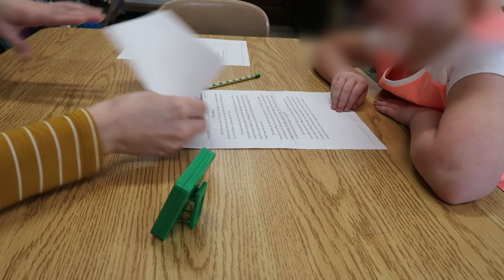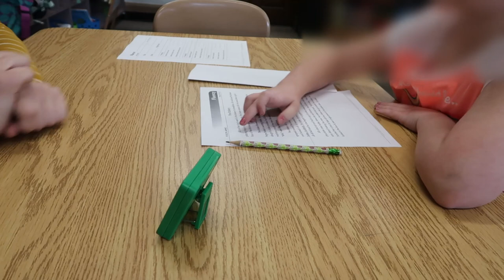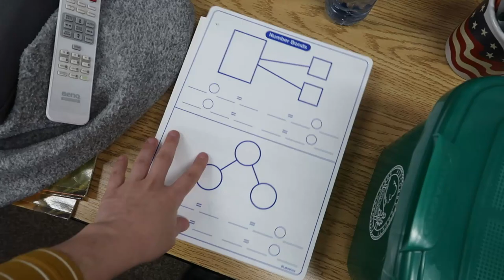It's A Great Day! | 2nd Grade Teacher Vlog | That Teacher Life 2018